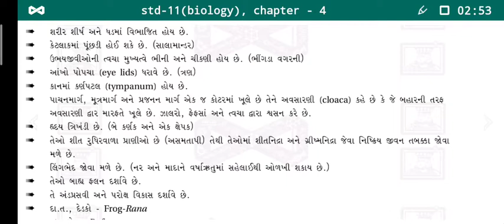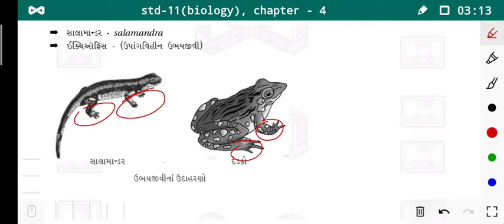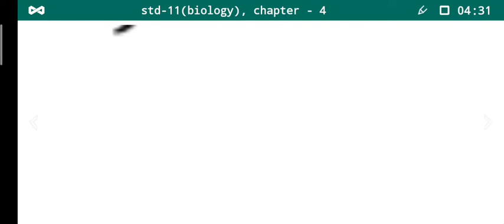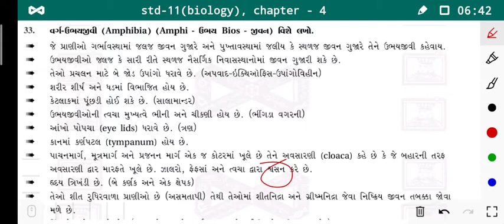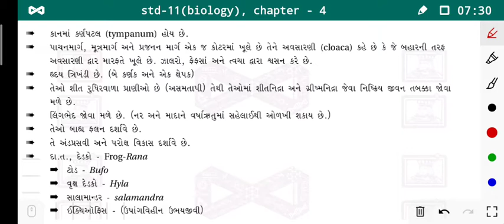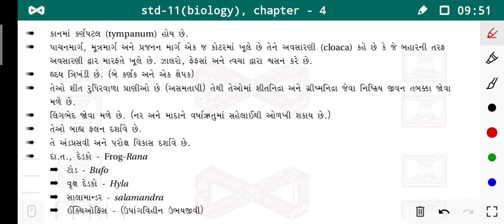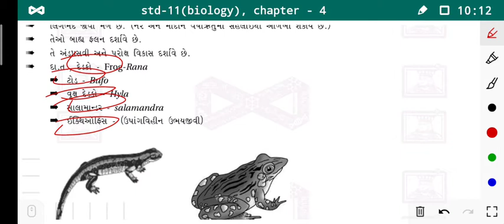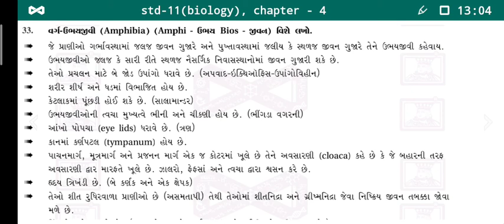//std 11 //ch 4// વર્ગ ઉભયજીવી//